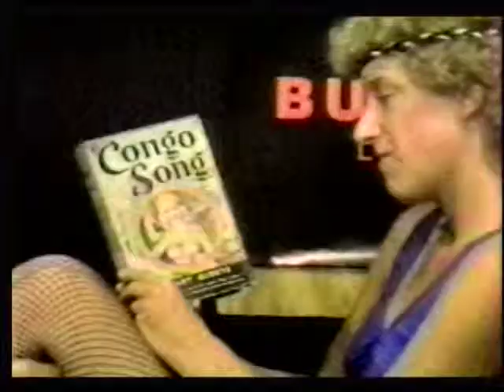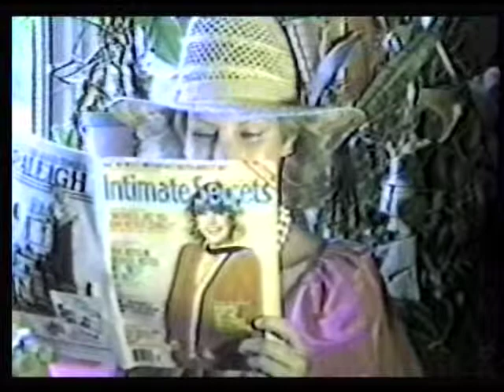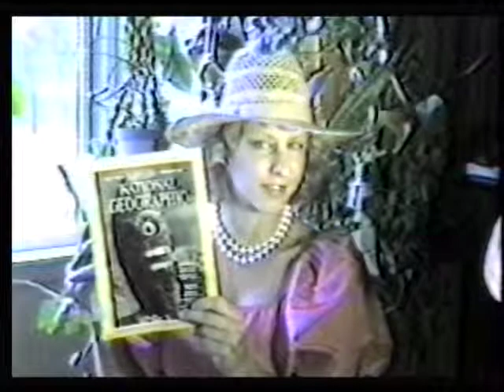Things Naughty Girls Like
Find out what Naughty Girls Like from Dan Novakowski.